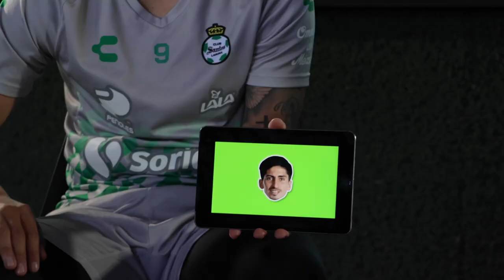¿Quién fue el primero en recibir a Leo Suárez #9 y Franco Pizzichillo #28? | ¿CUÁL ES TU GUERRERO?